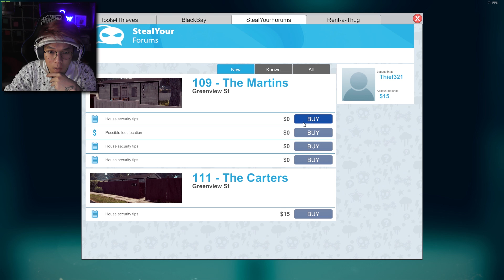Belajar Mencuri WKWK - Thief Simulator Indonesia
Username Gamely : GOY
ID Gamely : 350265